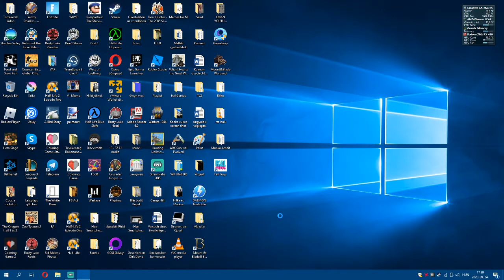Lets play: Fall Guys